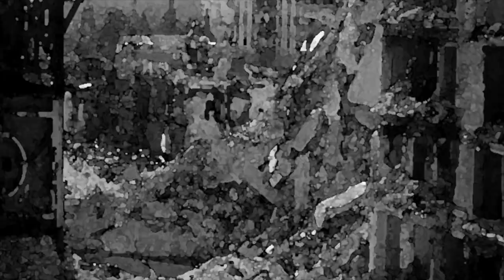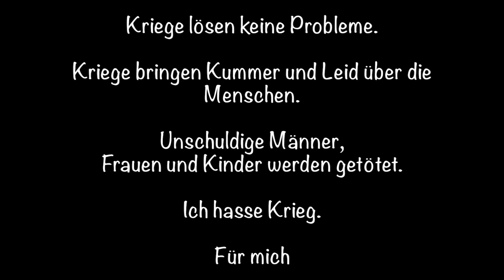Keine angst, es ist NUR Fürchterlich II!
(DE)
Unterschiedliche Religionen, das Streben nach absoluter Macht und der Wettbewerb um die Ressourcen dieser Erde waren immer schon die Hauptgründe für die Unstimmigkeiten Auseinandersetzungen zwischen den einzelnen Völkern. Kriege wurden fast immer als Lösung angesehen. Kriege lösen keine Probleme. Kriege bringen Kummer und Leid über die Menschen. Unschuldige Männer, Frauen und Kinder werden getötet. Ich hasse Krieg. Für mich gibt es keine Ursache, die stark genug ist, einen Krieg zu rechtfertigen.
Bassam Halaka
(EN)
Different religions, the greed for absolute power and the competition for the resources all over the world always have been major reasons for deep disagreement between peoples. War has most often been the result of these differences. War does not bring solutions. War brings sorrow and misery to people. Innocent men, women and children are killed. I hate war. For me there is no reason strong enough to justify wars.
Bassam Halaka
(ع)
فالأديان المختلفة والجشع على السلطة المطلقة والمنافسة على الموارد في جميع أنحاء العالم كانت دائما أسبابا رئيسية لخلافات عميقة بين الشعوب، وكانت الحرب في معظم الأحيان نتيجة لهذه الاختلافات، الحرب لا تجلب الحلول، الحرب تجلب الحزن والبؤس للناس، الحرب تتسبب في قتل الرجال والنساء والأطفال الأبرياء، أكره الحرب، بالنسبة لي لا يوجد سبب قوي بما فيه الكفاية لتبرير الحروب.
بسام حلقة